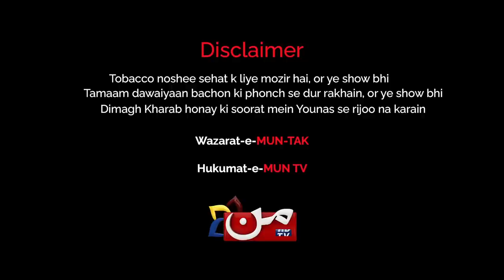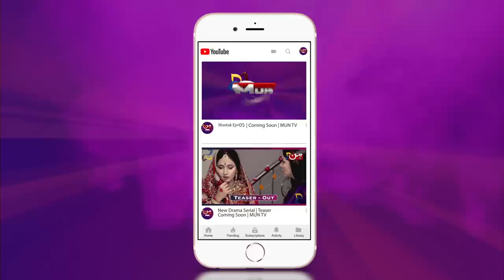Mun-Tak Feat. Shizza Hashmi | Episode 4 | Younas Khan | MUN TV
Enjoy Episode 4 of 'Mun Tak' hosted by Younas Khan, a new roller coaster of comedy, featuring stunning actress 'Shizza Hashmi', only on MUN TV.

Guest: Shizza Hashmi
Host: Younas Khan
Directed by: Salman Yaqoob
Produced by: Ahwar Ali Kazi
D.O.P: Ghazanfar Ali
Performer: Ibrahim Shah (Junior Younas)
Cameraman: Amir Jokhio | Syed Mehdi Shah
Makeup: Zeeshan Khan
Spot boy: Mujahid

About the show:
Mun-Tak is a web show hosted by the charismatic and hilarious Younas Khan, exclusively available on the MUN TV YouTube channel. It flips the typical celebrity talk show genre on its head and satirizes the Pakistani entertainment industry.